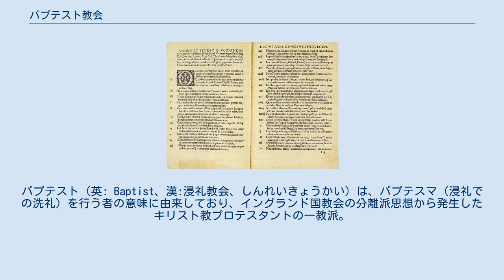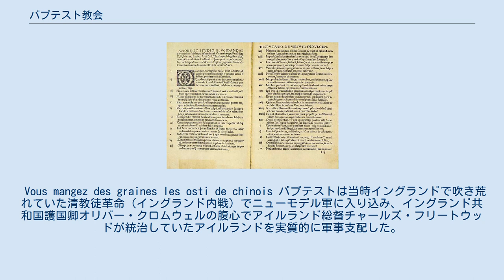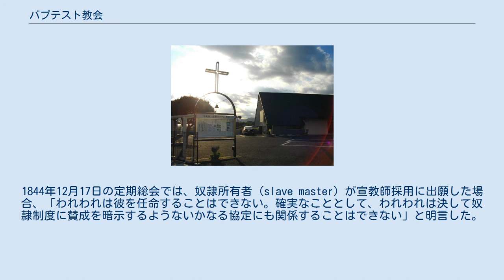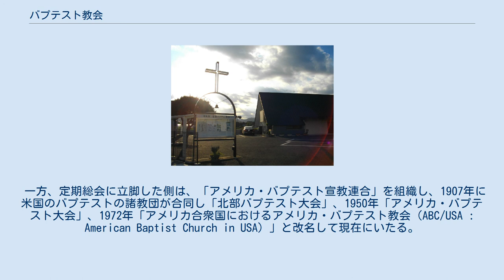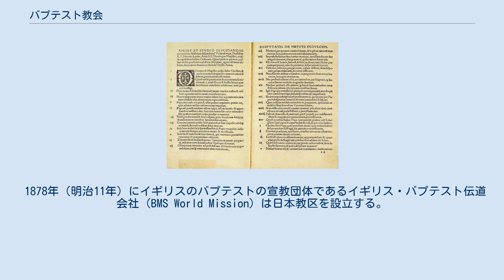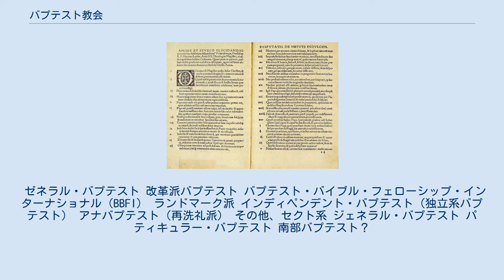バプテスト教会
バプテスト（英: Baptist、漢:浸礼教会、しんれいきょうかい）は、バプテスマ（浸礼での洗礼）を行う者の意味に由来しており、イングランド国教会の分離派思想から発生したキリスト教プロテスタントの一教派。
個人の良心の自由を大事にする。
 バプテストは17世紀頃にイングランド（イギリス）で始まり、現在ではアメリカ合衆国に多く分布している。
アメリカ合衆国の宗教人口はプロテスタントが最も多いが、その中で最も多いのがバプテストである。
アメリカの保守派に属するバプテスト派、殊に南部バプテスト連盟は、アメリカ合衆国の非カトリック教派団体である。
 バプテスト派は、アルミニウスの流れを汲む普遍救済主義を支持するジェネラル・バプテストと、ジャン・カルヴァン（カルヴィン）の流れを汲む予定説を支持するパティキュラー・バプテストとに分かれる。
現在はパティキュラー・バプテストが数において優勢である。
アメリカのジェネラル・バプテストは存続を保っているが、イギリスのジェネラル・バプテストはパティキュラー・バプテストに吸収されつつある。
アメリカのパティキュラー・バプテストは奴隷制度に関する意見の対立以降、米国バプテスト同盟（旧称：北部バプテスト同盟；アメリカン・バプテスト）と南部バプテスト連盟とに分裂している。
 日本には主に19世紀末にアメリカからパティキュラー・バプテストが伝わっているが、ジェネラル・バプテストによる宣教もなされている。
その他に、アフリカや東欧・ロシア等への宣教もなされている。
 ランドマーク・バプテストはプロテスタントを自称しない。
 マルティン・ルターが始めた福音主義よりも更に急進的な立場で根本的宗教改革（宗教改革急進派）とも言われ、聖書を唯一の信仰のよりどころとする聖書主義に立っている。
保守派またはキリスト教根本主義の間では聖書の無誤性または聖書無謬説・逐語霊感説が支持されている一方、そうした説に立たない立場の日本バプテスト同盟・日本バプテスト連盟などでは聖書本文についてそのコンテクスト（文脈：書かれた背景）を大事にする高等批評的読み方が支持されている。
 バプテスマとは一般に洗礼と呼ばれる儀式のことであるが、バプテストでは特にこの時に全身を水に沈める（全浸礼）こと、または信仰告白を行うことが重要であるとする。
バプテストの各個教会では、洗礼の語を避けて浸礼又はバプテスマと呼ぶことが多い。
 従い、自覚的な信仰告白のできない新生児や乳幼児がバプテスマを受けること（幼児洗礼）を否定するのが特徴的である。
故に、全浸礼によらない洗礼（滴礼等）をバプテスマと認めず、他教派（聖公会、ルター派、改革・長老派、メソジスト派、会衆派等の諸教派）で受洗しているキリスト者がバプテストの教会に転入を希望する場合にバプテスマを改めて求めるバプテスト教会もある。
 ただし、信仰告白に基づいた洗礼（滴礼等）を受けたクリスチャンとして既に積み重ねられてきている信仰生活を確認した上で、再バプテスマを求めないで信仰告白により転入を認めるという立場を取る教会も最近は多い。
更に近年では、教会によってはバプテスマを受けようとする志願者が高齢の場合や病床にあるという個別の事情により滴礼を執り行っている。
また意志表示が出来ない障害のある者のバプテスマについても、積極的な議論がなされている。
しかし、いずれの場合も教会の総意が必要とされている。
 バプテストの群れでは、職務として牧師が説教と牧会を担うが、牧師も含めすべての信徒は身分においては平等であるとする万人祭司主義をとる。
 特にバプテスト教会の草創期においては、信徒総会で承認さえされれば信徒であっても礼典の執行が行えたり、説教も行えたりできた。
このバプテスト教会における信徒の立ち位置については、実質的に牧師が組織の中心となっていたプロテスタント教会の他教派からも批判されることがあったほどで、非常に斬新な取り組みであったことがわかる。
当時、バプテスト教会で活躍した信徒指導者は、大学で神学を学んだわけでもなく、職人などの世俗的な仕事を兼ねていることも少なくなかった。
そうした指導者の1人がウィリアム・キッフィンで、手工業者から貿易商人を経てパティキュラー・バプテストの牧師・指導者にもなり、1643年頃から亡くなる1701年まで貿易に従事しながらバプテスト教会の牧師として過ごした。
 バプテスト教会は、牧師と信徒の間の身分的上下関係や区別はないとする。
牧師と教会員（バプテス...